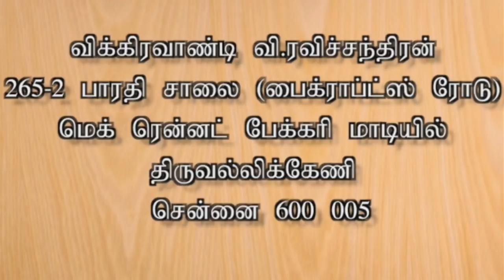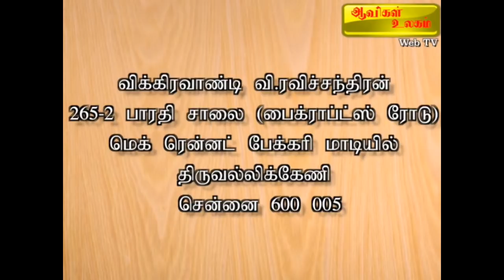ஆவிக்கும் ஆவிக்கும் நடந்த நிஜ திருமணம். Aavigal Ulagam - 228 (06-10-2020)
ஆவிகள் கல்யாணம்.